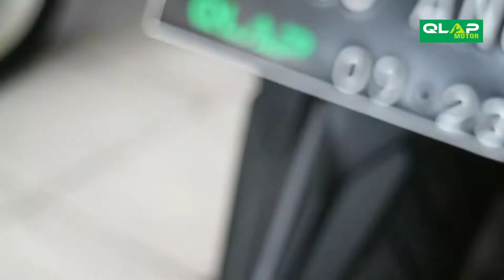VARIO 125 PASANG SAKLAR PREMIUM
Belanja langsung?

Qlap Motor
Kutowinangun Kidul, Tingkir, Salatiga City, Central Java 50742